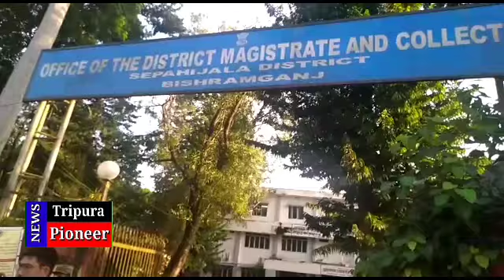ADC নির্বাচন: গর্জে উঠল পেকুয়ারজলা ডিভিশন Youth IPFT, ডেপুটেশন প্রদান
পেকুয়ারজলা সংবাদ